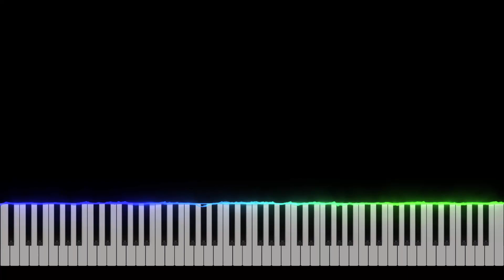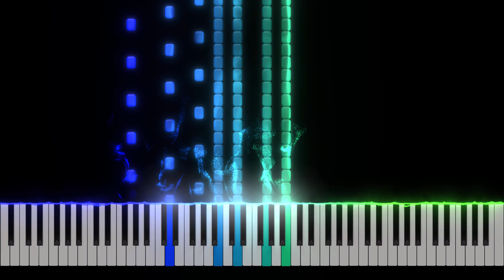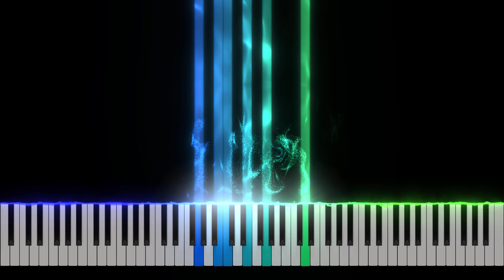Can You Hear The Music - Piano Tutorial [Nivek.Piano]